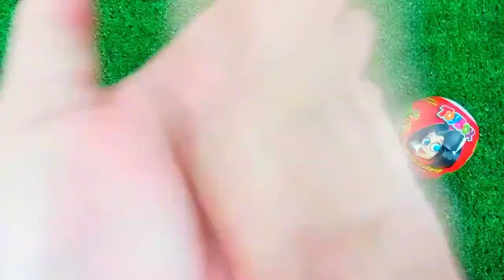ASMR RAINBOW 막대사탕과 과자! 맛있는 무지개 막대사탕ASMR Mukbang 두찜 신메뉴 스팸부대찜닭 먹방 떡볶이 튀김 치즈볼 | HIU